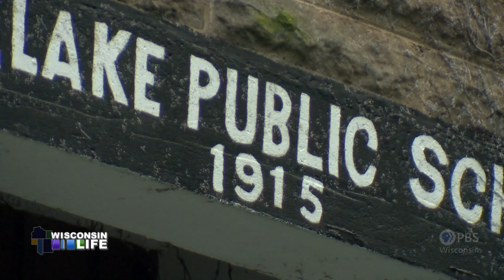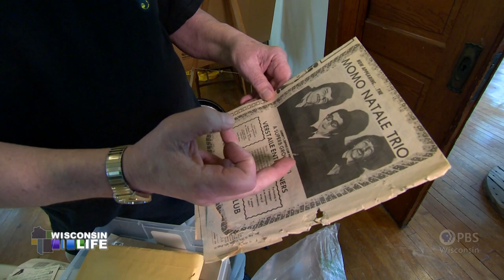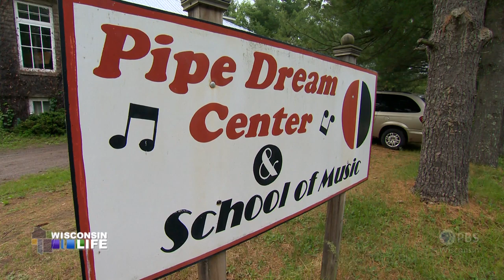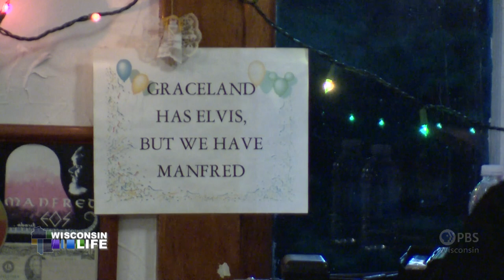Wisconsin Life | Pipe Dreams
Manfred Schonauer turned a 100 year old two-room schoolhouse into a concert hall. He not only holds classes and concerts there, it’s his home too.